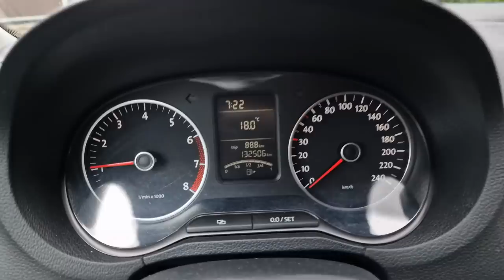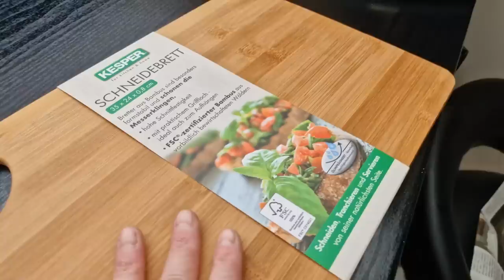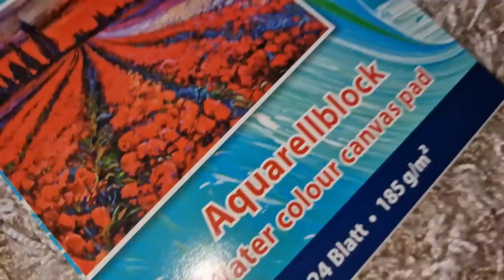2 🌞1 VLOG.Folytatódik a csomagbontogatás, és készülődünk a Japán túrára